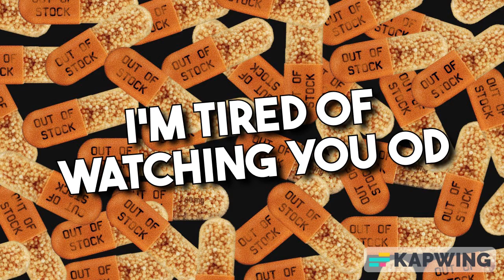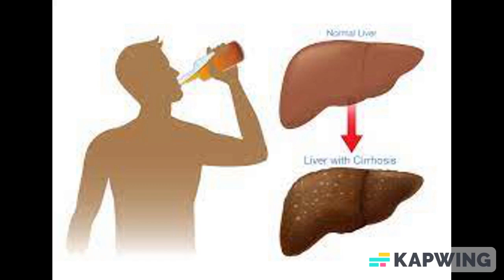Ryan's Drywall "A Musical"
Ryan's Drywall is singing a little song for us today!